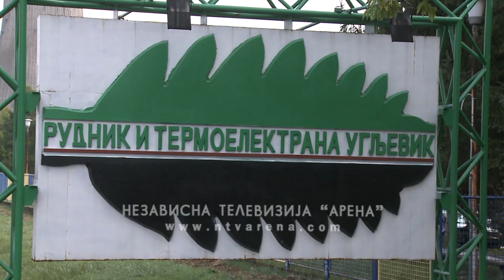Cvijetinović: Cilj obezbijediti stabilno poslovanje RiTE "Ugljevik"